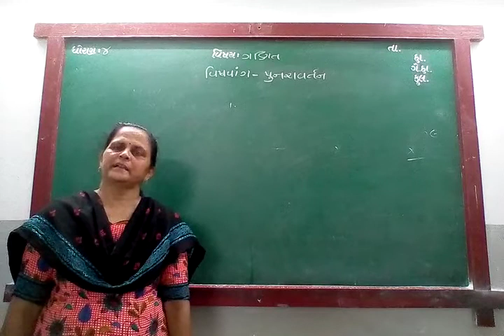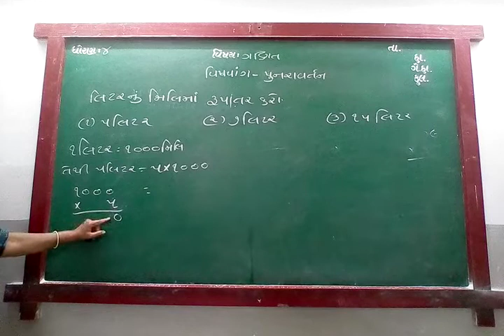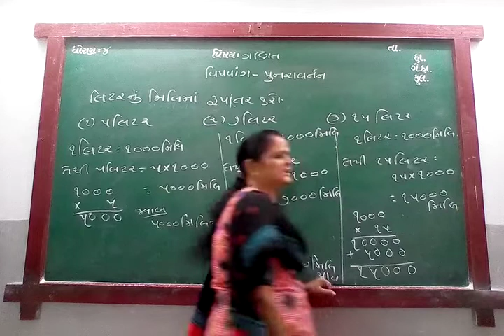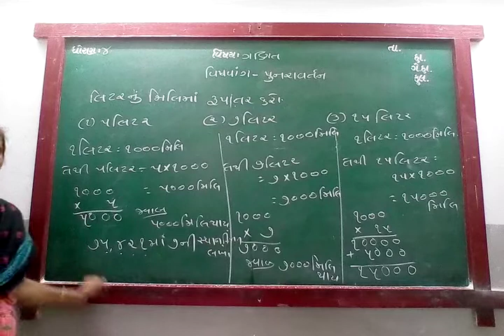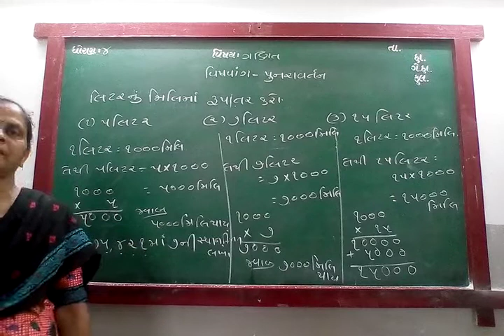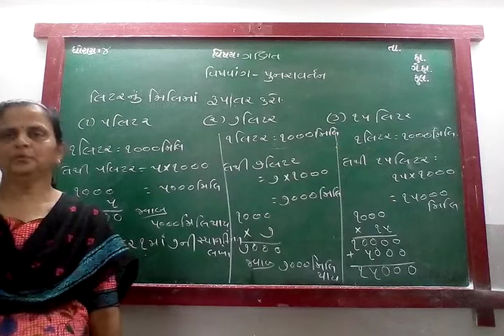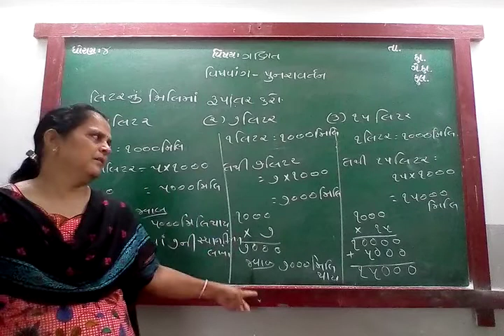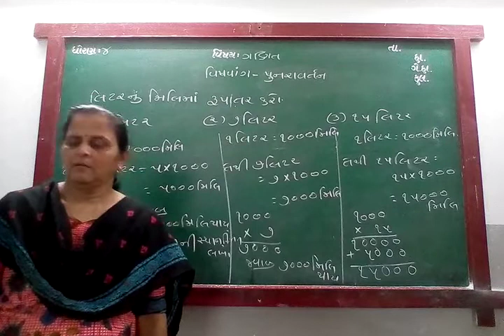GUJ MED STD 4 SUB MATHS REVI P 4